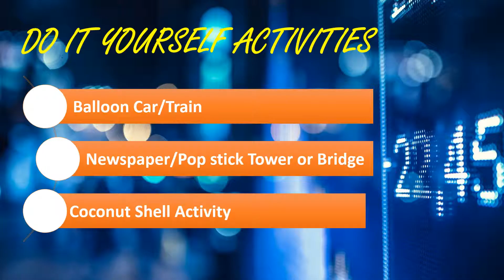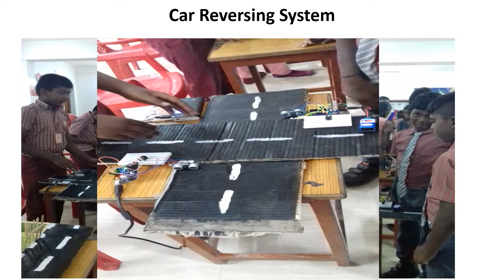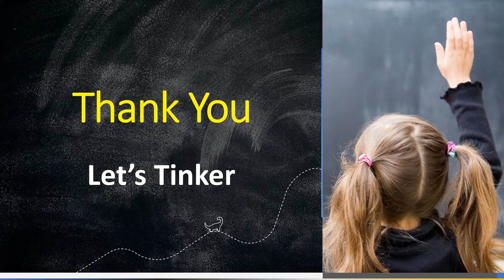ATL Community Day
Atal community day has been celebrated on 20th April 2019 on the occasion of Dr. B.R. Ambedkar's  birth anniversary on 14th  April 2019.